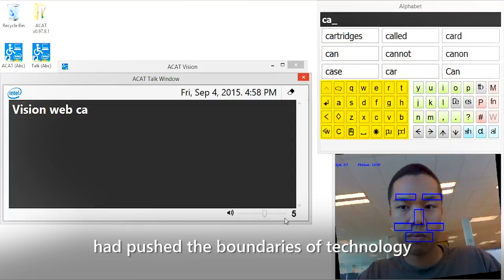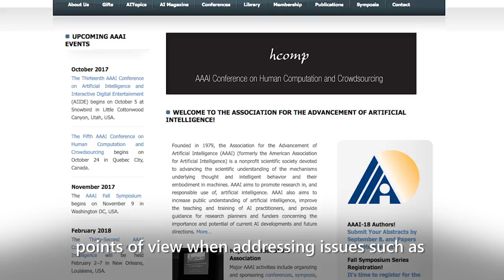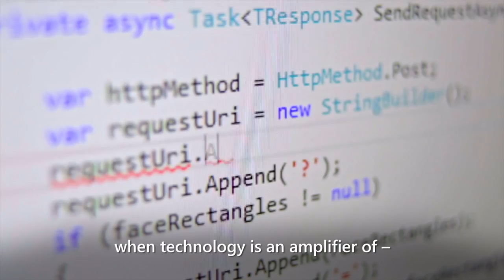Let us continue this journey together. Welcome to Connect(); - Professor Stephen Hawking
Professor Stephen Hawking welcomes developers to the 2017 Connect(); Conference.